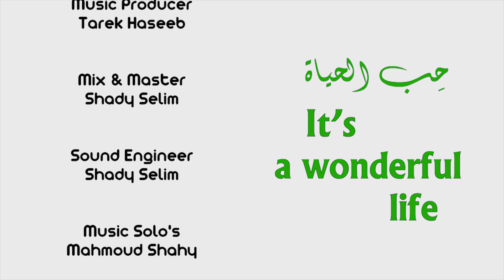عودته من الموت جعلته إنسان جديد .. شاهد القصة كاملة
New Song / It's A Wonderful Life
Singer & Lyrics & Composer / Marwa Kamel
Music Producer / Tarek Haseeb
Mix & Master / Shady Selim
Sound Engineer / Shady Selim
Music Solo's / Mahmoud Shahy
Studios Rrecording & Mixing /Tarek Hasseb
Translation / Marwa Kamel

Video by / Ibrahim EL-Banna
Fb.com/com/Hima.Himazz

2020 ©
It's a Wonderful Life (1946)
The film is Frank Capra's
Starring . James Stewart